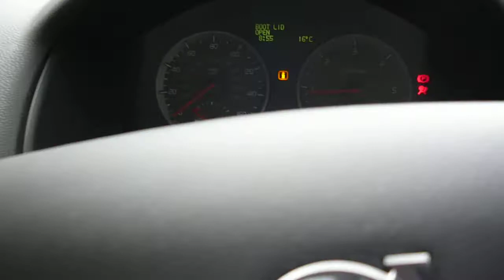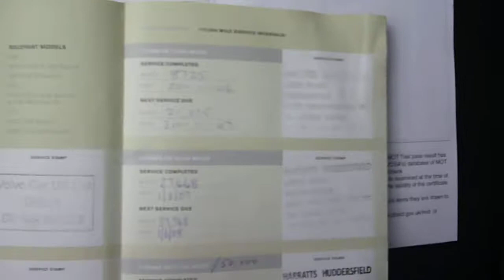www dealerpx com Volvo S40 2 0 SE Manual